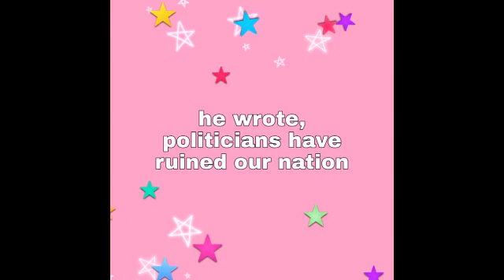ALL POLITICIANS ARE CORRUPT | SHORT STORY